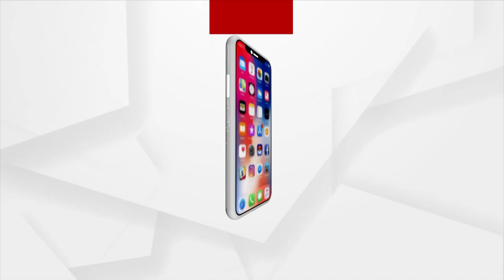ସମାଜସେବୀ କେମିତି ଜାଣିଲେ ଧର୍ମେନ୍ଦ୍ର ସାହୁ ମୃତ୍ୟୁ ପୂର୍ବରୁ ମଦ ପିଇଥିଲେ ?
କାହିଁକି ତଦନ୍ତ ପରିସରକୁ ଆସୁନାହାନ୍ତି ମନ୍ତ୍ରୀ ସମୀର ଦାଶ, କାହିଁକି ସମୀର ଦାଶ ଚୁପ୍